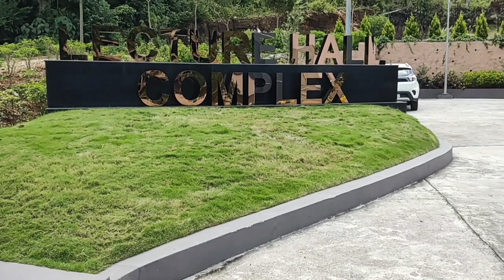IISER TVM 2023 || Lecture Hall Complex Tour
Let's have a quick tour of "Lecture Hall Complex"
IISER Thiruvananthapuram 2023